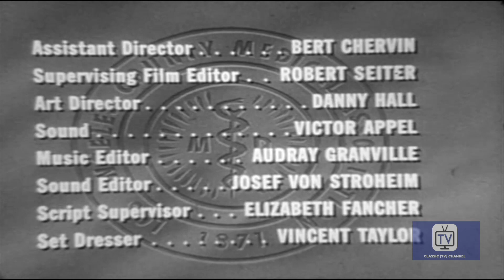Medic - Season 1 - Episode 12 - Red Christmas | Richard Boone, Mary Stewart, Robert Stevenson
The story begins at an office Christmas party, and ends in the operating room of a hospital, where a young girl’s eyesight is endangered.